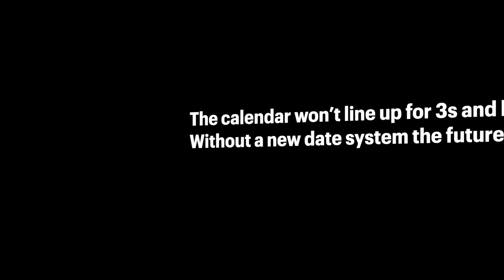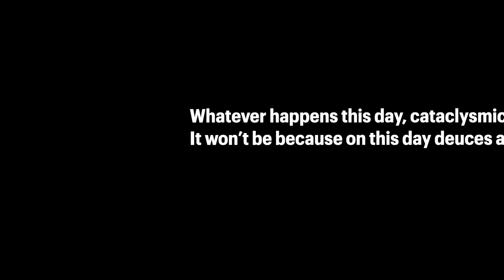"Mystery Verse, #3" Feburary 22, 2022 HD 1080p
Since Monday's Rhyme was posted on Saturday, let's just get out Tuesday's Rhyme on Sunday!  Enjoy the Mystery, the 3rd in an occasional series.

TheInde1 publishes:
 1) The Weekday Rhyme - each Monday thru Friday, you get a verse to make you think, laugh, or cry.  Occasionally, a song will show up as a Weekday Rhyme.  Or, it could be an "Opening Poem" or "Closing Poem" from one of the Pods.
2) InMins - shorter videos of 3 - 8 mins that address current topics or elements of being an Inde person.   These are published on an irregular basis, unlike the Weekday Rhyme.
3) The Pods - longer videos (around 30 minutes) that explain what it takes to be Inde and how you can see the world and yourself in a different way that hopefully improves your life.   These pods may consist of a compilation of InMins videos, allowing you to listen to all videos on a single topic in a comprehensive fashion.